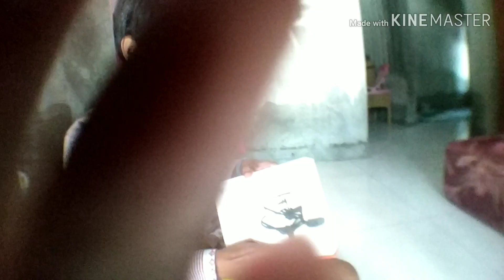UNBOXING DJI/RIZE TELLO BOOST COMBO bersama BANGFIKA MOTOVLOG & MAS BAJIDOT